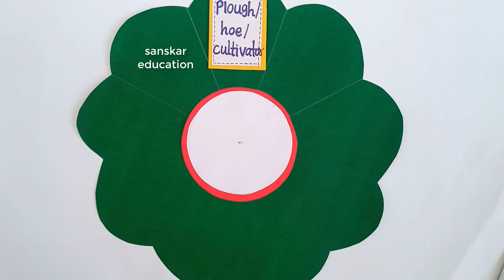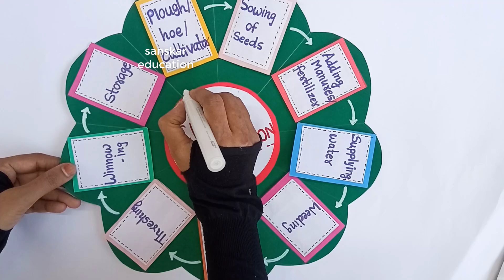Method of Crop production Science project| Crop production methods step by step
Method of Crop production Science project , Crop production methods step by step , scienceproject , crop production methods project file , science project for class 8, 9,
easy science project file , science poster on method of Crop production, methods of agriculture project for class 8,9